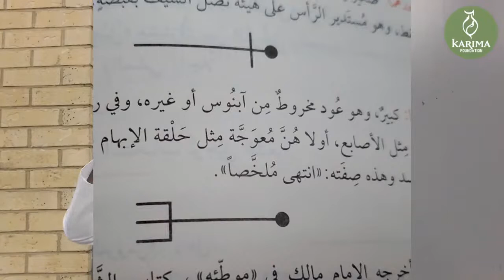L2 - The seal, hair, eyes and clothing of the Chosen One ﷺ || Ml Asim Ayub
Thursday's 8pm